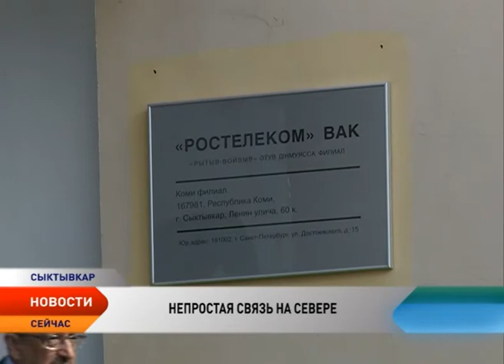«Ростелеком» на Севере. Как устраняют аварии с телефонной и интернет-связью в НАО и Коми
Секреты устойчивого сигнала в условиях Крайнего Севера. Готовность номер один продемонстрировал провайдер телефонной и интернет-связи «Ростелеком». За учениями, которые прошли в Сыктывкаре, наблюдала корреспондент телеканала «Север» Валентина Чибичик.

Связь — как воздух, пока она есть, мы ее не замечаем. Так шутят про свою работу связисты «Ростелекома» в Республике Коми. Они не понаслышке знают, каково обеспечивать связь в условиях Севера, когда приходится работать при минус 30 градусах и надоедливом гнусе. Такой режим необходим для бесперебойного обеспечения жителей Республики Коми, Архангельской области и Ненецкого округа скоростным интернетом, качественной связью и цифровым телевидением. О том, как ликвидируют телекоммуникационные аварии в коми филиале «Ростелекома», журналистам Северо-Запада рассказали на специальном пресс-туре «Непростая связь: на Севере». По легенде, на пересечении двух населенных пунктов Яснэг и Нювчем при проведении земельных работ эскаватор повредил опто-волоконный кабель. Несколько населенных пунктов остались без интернета и связи.